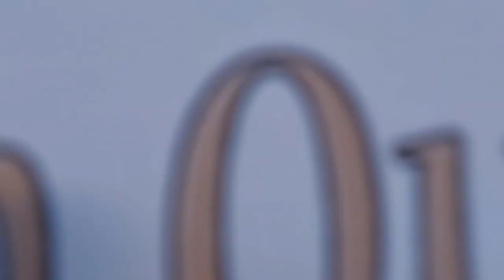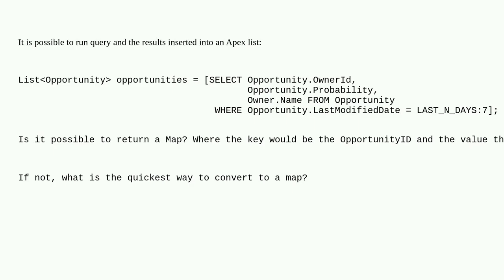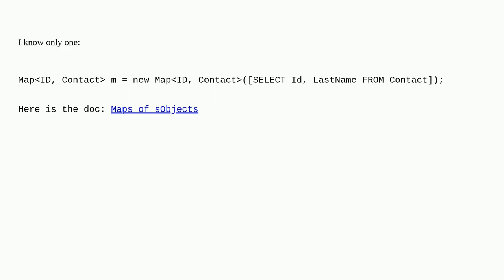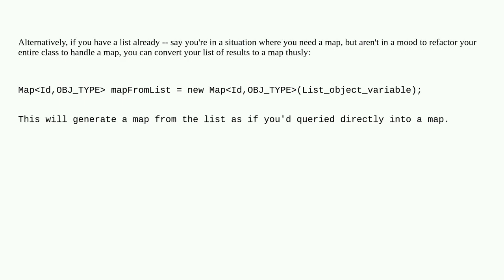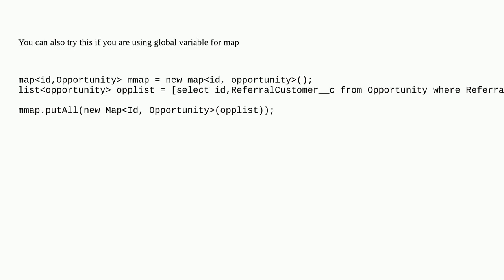Salesforce: Is it possible to run a SOQL Query and get a Map returned?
Is it possible to run a SOQL Query and get a Map returned?

A special thanks goes out to the community

  apex soql map